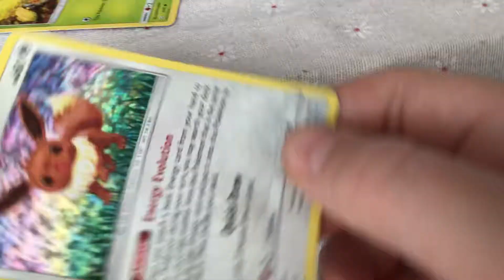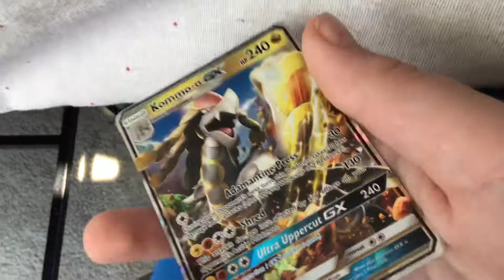My Pokémon cards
I got them at my birthday